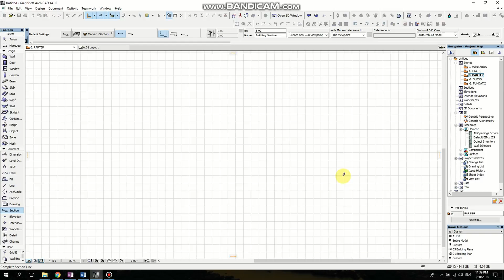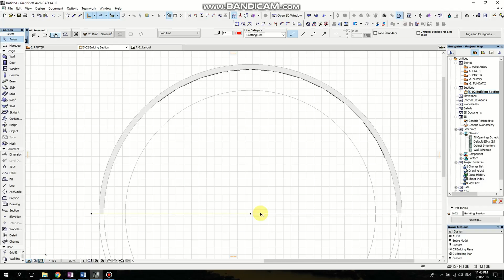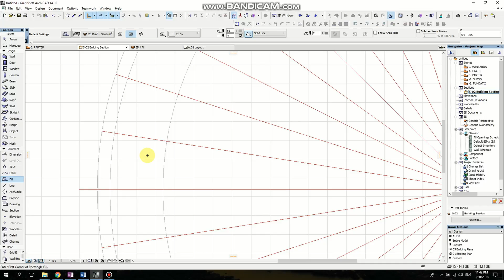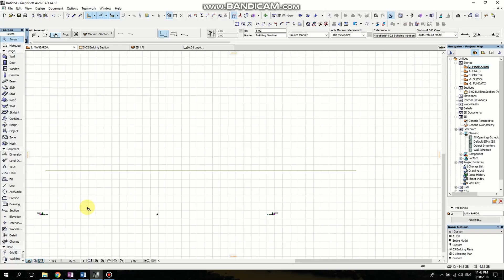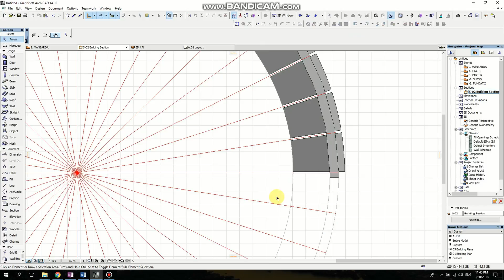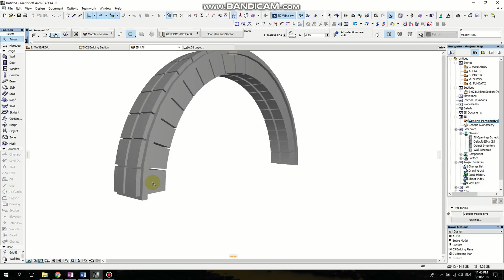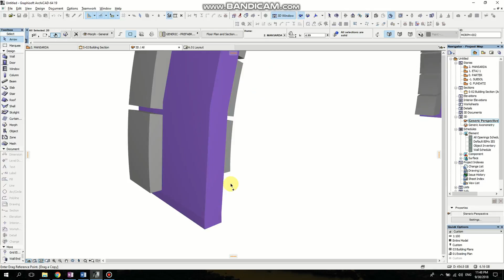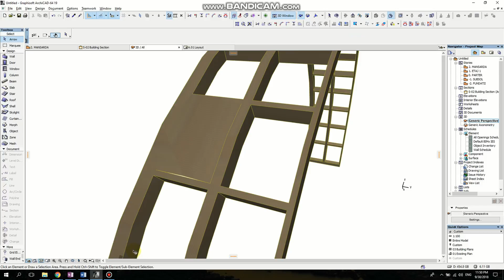Archicad tutorial: how to make holes in morph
how to make equal holes on curved volume